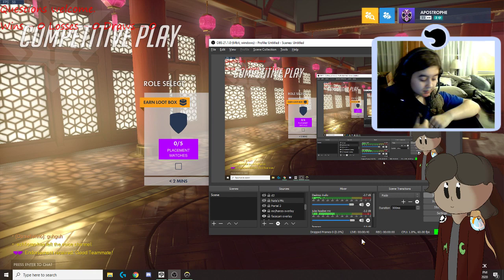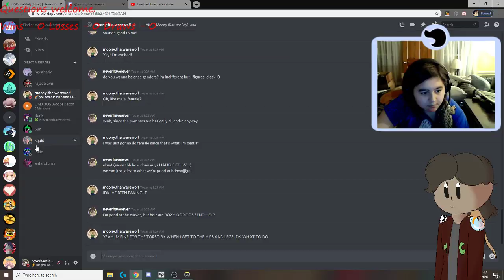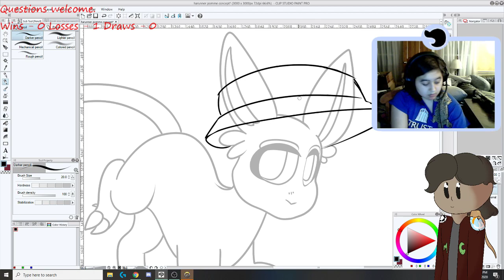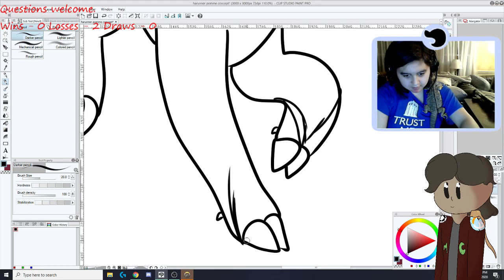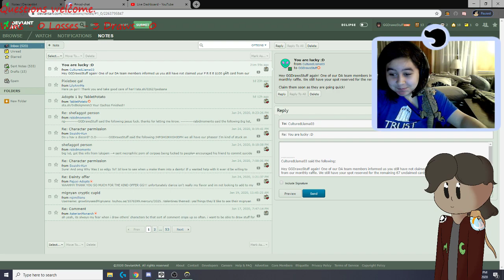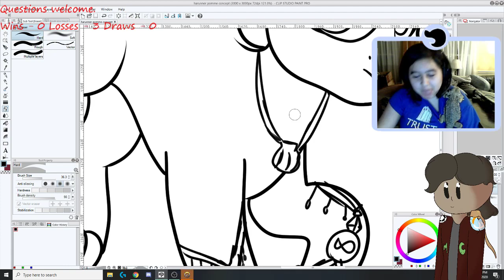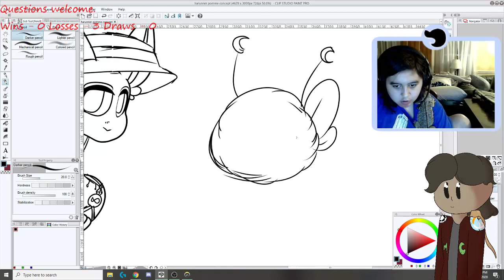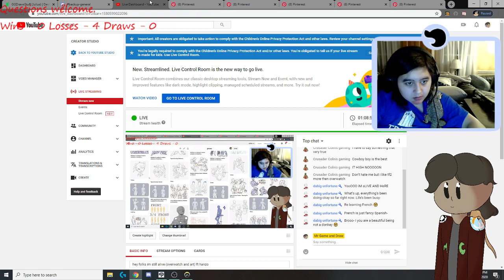hey folks im still alive (overwatch and art) ft hanzo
FAQ

Q: Are you a boy?
A: More often than not my answer to this will be either "yes" or "I don't care". My only problem is when people use she/her pronouns, but anything else is fine.

Q: Who and what is Hanzo?
A: Hanzo is my pet bearded dragon. Yes, I named him after the Hanzo from Overwatch.

A: Contrary to popular belief, no. I am not a furry. Nor am I a scaly.

A: I am 15 at the moment and am in my sophomore year.